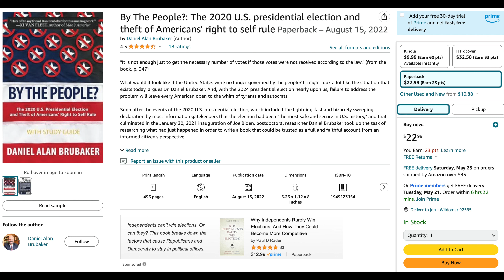Part 2 By the People? Daniel Alan Brubaker Amazon Book MX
By the People? Daniel Alan Brubaker  Amazon Book MX